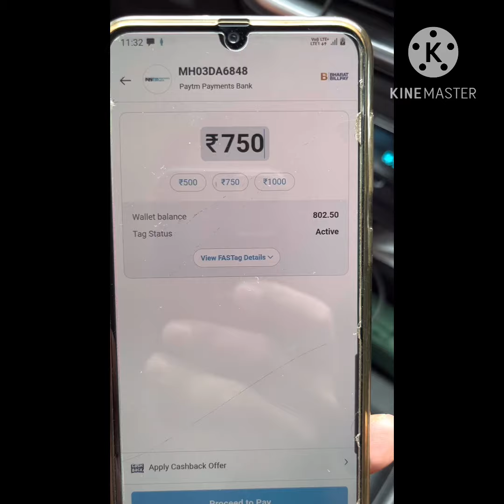Want to save money of toll tax?Aajao boss dikha dunga.